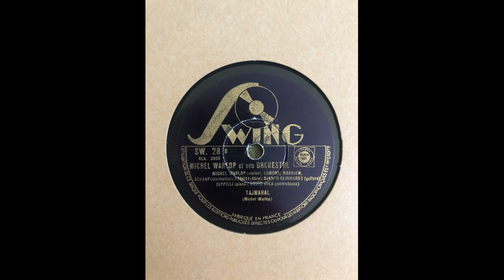78rpm Michel Warlop Et Son Orchestre – Taj Mahal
78rpm Shellack record SWING SW. 28
Paris 1938
Clarinet – Lamory, Schaaf, Magnien
Contrabass – Louis Vola
Drums – Paquay
Guitar – Django Reinhardt
Piano – Zeppilli
Violin – Michel Warlop
Matrix / Runout (A-side label): OLA. 1999
Matrix / Runout (B-side label): OLA. 2000
Matrix / Runout (A-side runout): OLA 1999-1
Matrix / Runout (B-side runout): OLA 2000-1